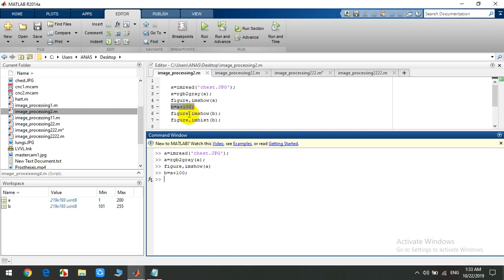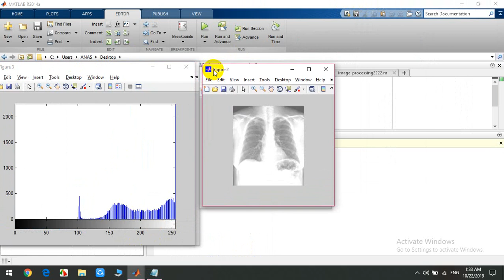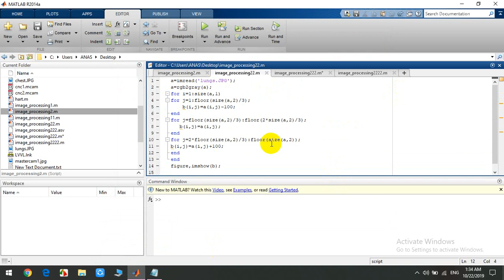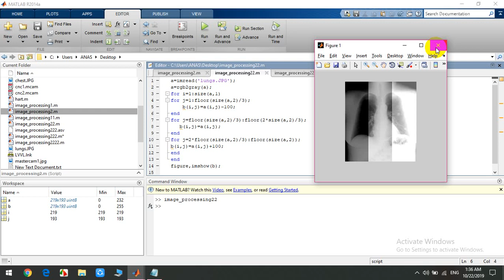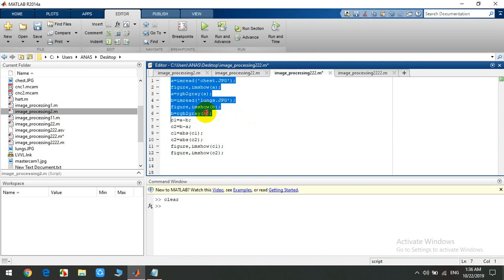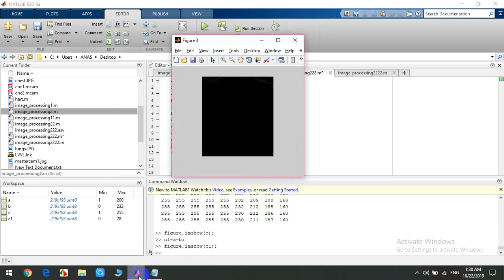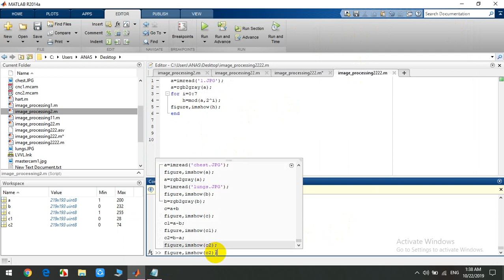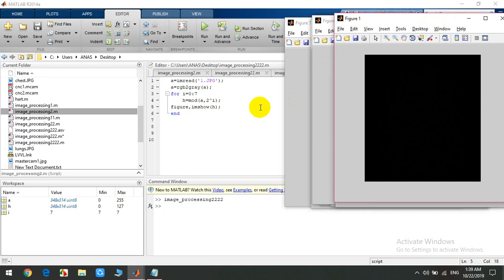Image_Processing (Lecture2)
Image Processing using Matlab  ... Tishreen University